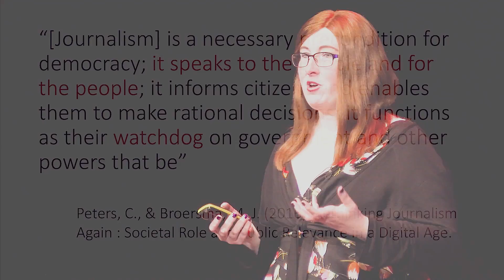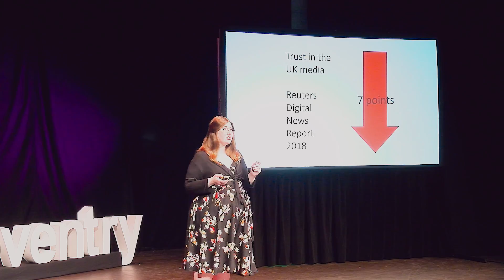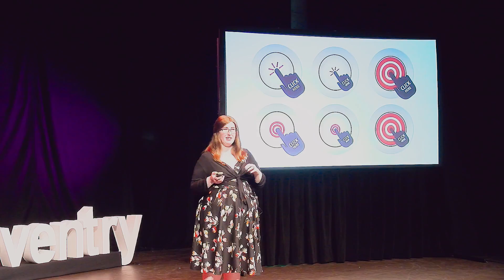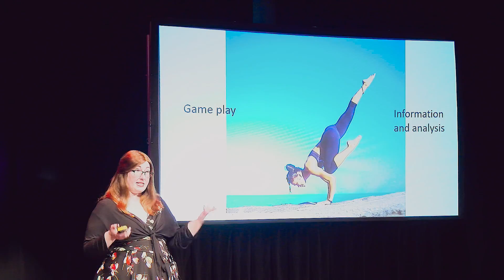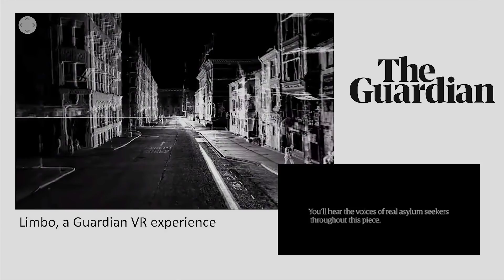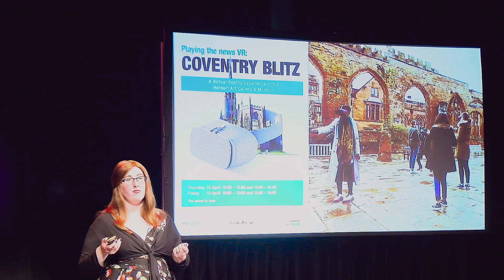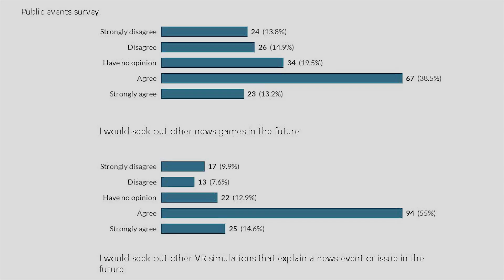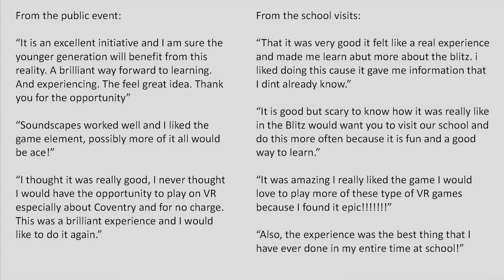Rebooting the News through immersive technologies | Bianca Wright | TEDxCoventry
Journalism’s role as watchdog of society has been increasingly eroded as news organisations have competed for attention. As trust in the news media has fallen, so too has the importance of journalism’s place in a democracy. Yet we need good journalism now more than ever. We are facing a wave of problems – from climate change to poverty, migration and scarcity of resources – that require not only understanding of complex situations, but also real solutions. Rebooting journalism – and by consequence rebooting society – requires radical, innovative approaches to telling stories. Leveraging immersive technologies such as virtual reality and gamification can help us connect with those stories in unprecedented ways and offer a platform for a collaborative approach to news that drives problem solving.  An award-winning technology journalist whose work has appeared in consumer and trade magazines and websites in the US, the UK, Australia, South Africa and Europe, Bianca Wright is passionate about investigating the possibilities, challenges and risks of new and emerging technologies including virtual reality and gaming.

Bianca is currently Course Director for the BA Digital Media course and an Associate of the Centre for Post-Digital Cultures at Coventry University. She holds a Masters in Science and Technology Journalism and a PhD in Media Studies focusing on gamification in serious games. This talk was given at a TEDx event using the TED conference format but independently organized by a local community.